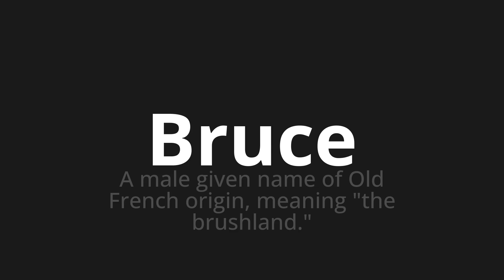How to pronounce Bruce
Master the Pronunciation of 'Bruce' - which means : A male given name of Old French origin, meaning "the brushland." 📝 with @PPrononciation 🎓🗣️ - [Your Guide to English]

Learn to pronounce 'Bruce' perfectly in English with our easy and engaging tutorial by @PPrononciation! 📖📽️ In this comprehensive video, we provide you with native speaker examples 🗣️👂 and phonetic breakdowns 🎵 to ensure you get the pronunciation just right.

How to say Bruce in English